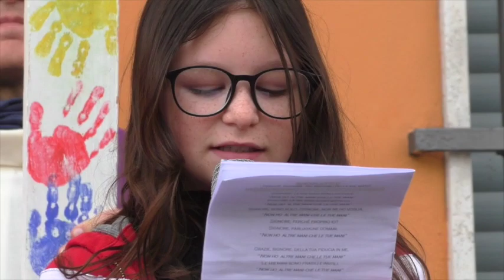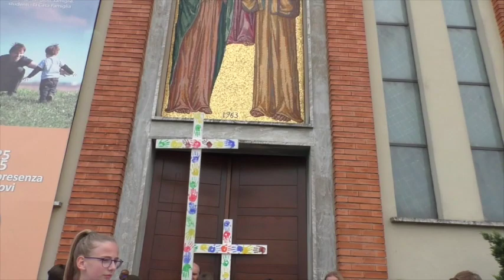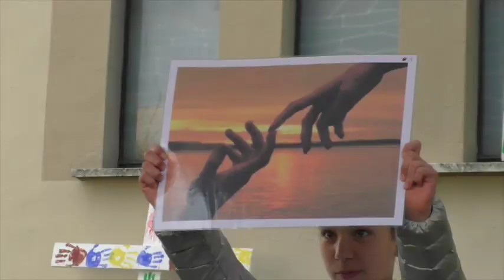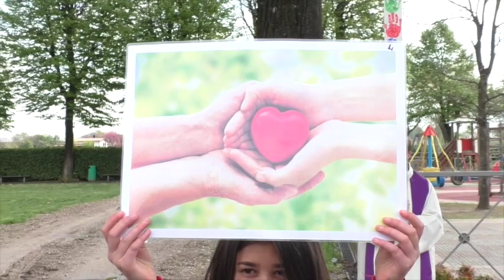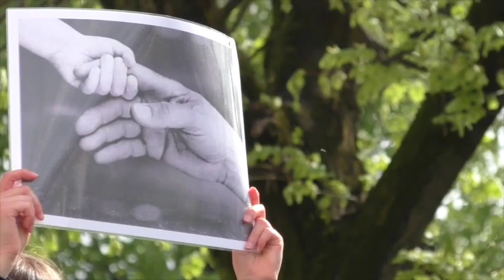TG CAMPUS _ 12 aprile